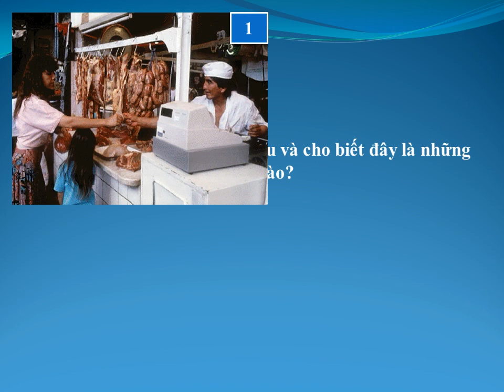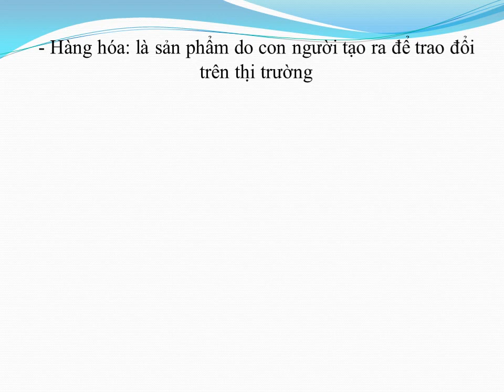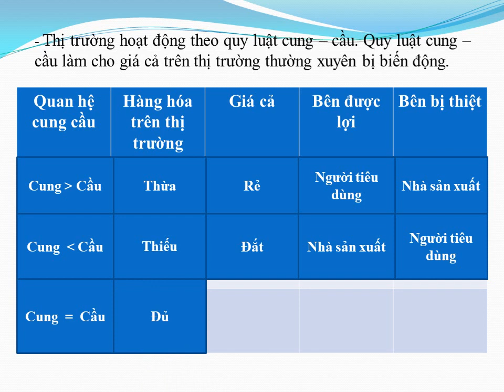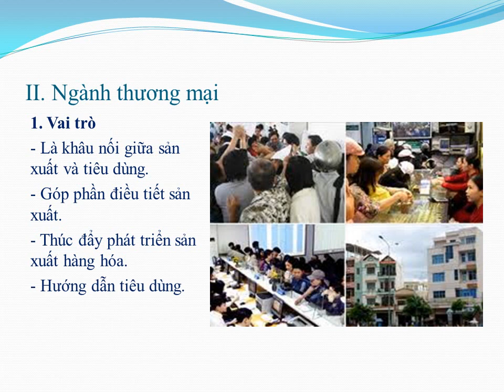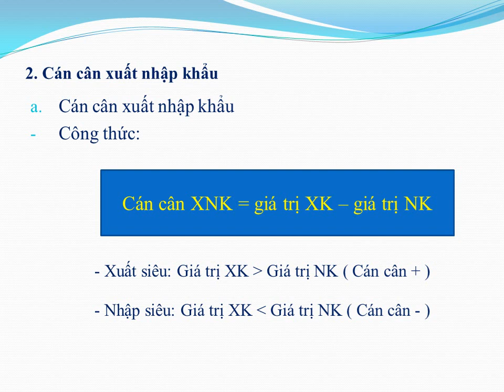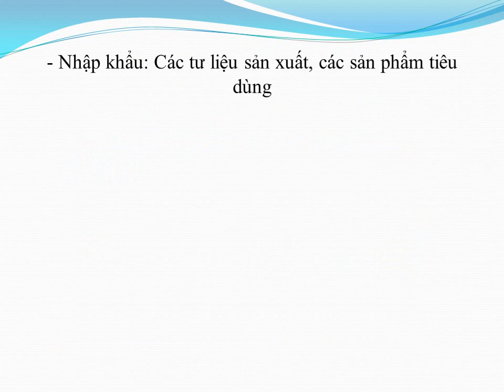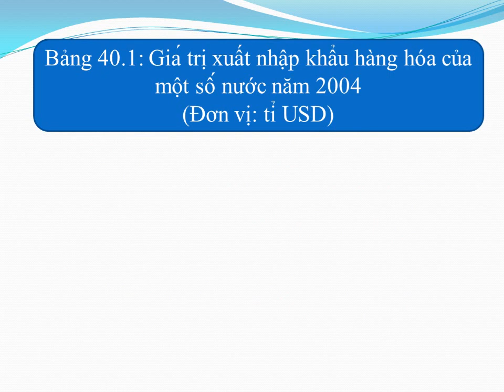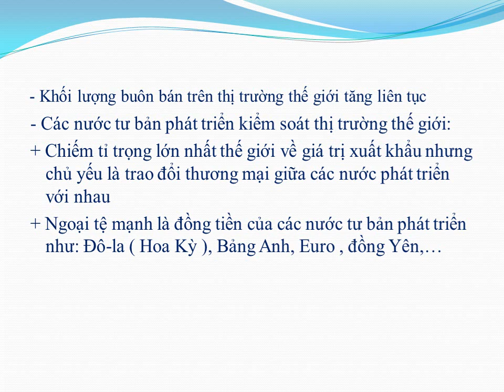Địa lí 10 - Bài 40: "VAI TRÒ, ĐẶC ĐIỂM NGÀNH THƯƠNG MẠI" - GV: Đoàn Thị Phưởng